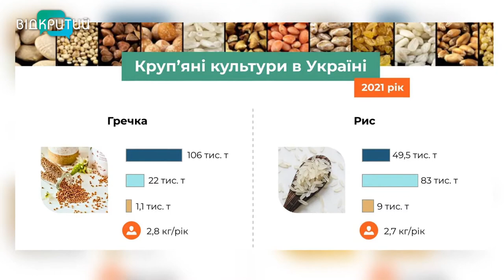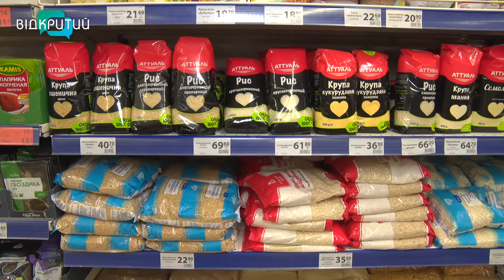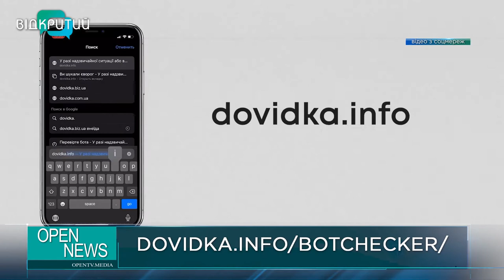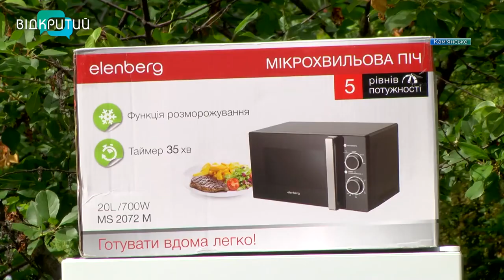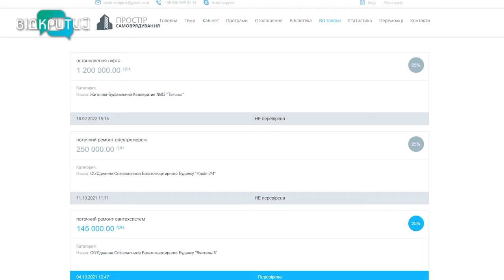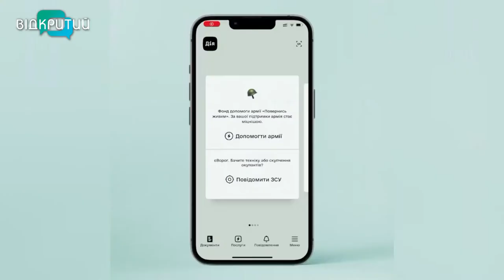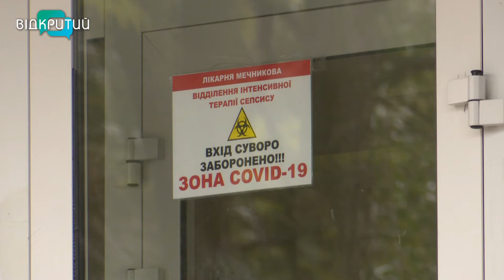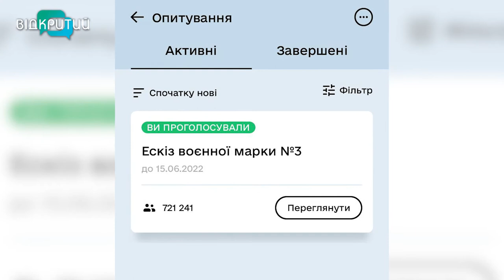Новини OPEN NEWS від 15 червня 2022 року 18:15